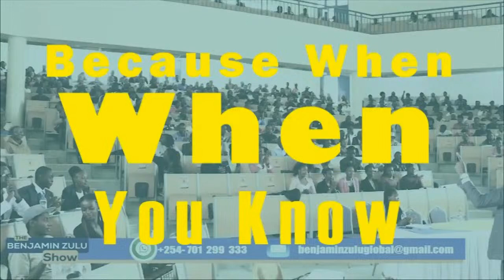TIPS TO ENSURE YOUR PARTNER DOESN'T LOSE INTEREST IN YOU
Do this to keep your love strong